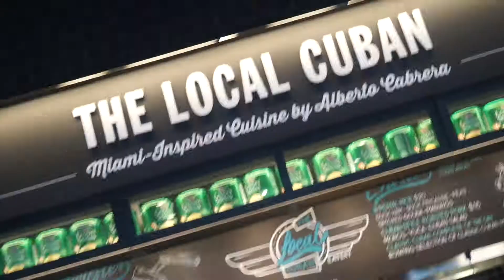BAECATION - SOUTH BEACH MIAMI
damonjrevealed
GOOGLE+: